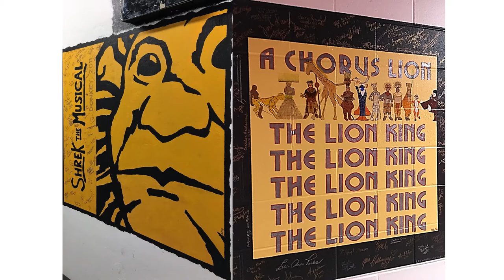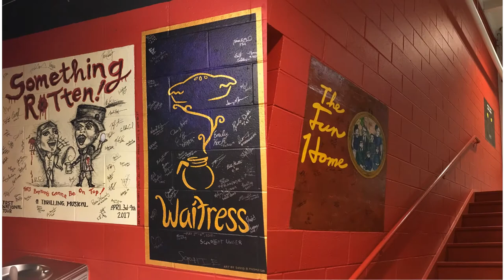Durham Performing Arts Center (DPAC) Wall Tags